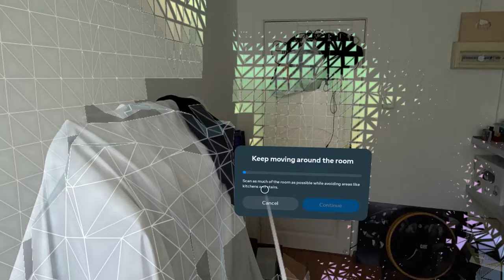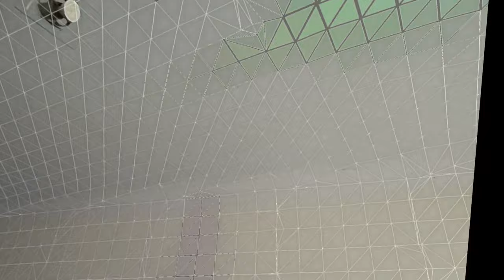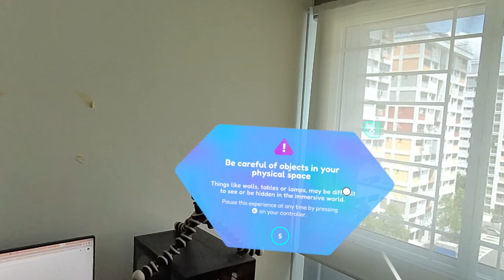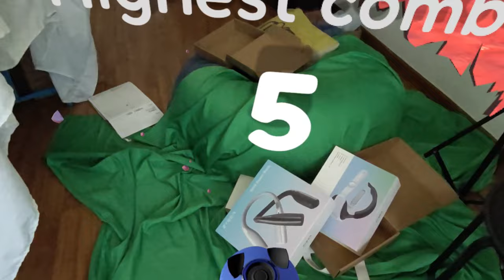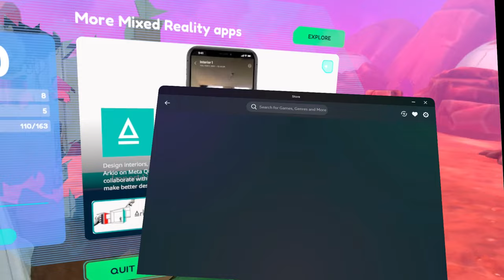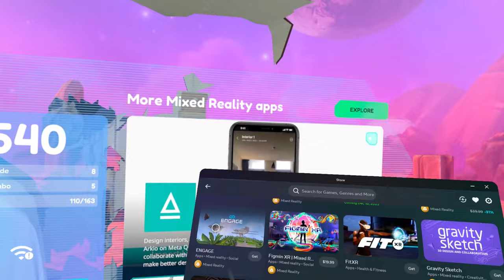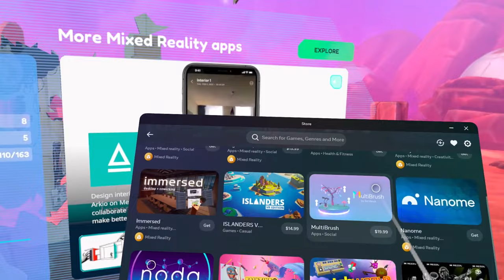WOULD THE QUEST 3 MIXED REALITY GRAPHICS MAKE THE DINOSAURS GO EXTINCT? FIRST ENCOUNTERS!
Dive into the fascinating world of mixed reality with me as I explore the brand-new Meta Quest 3! From the intriguing "wobbling" and "bubbling" effects in the passthrough menu to the vibrant colors and immersive graphics, I break it all down for you.

🎮 GAME SPOTLIGHT: Experience "First Encounters," a pre-installed game on every Quest 3 device. Watch as adorable aliens burst through your real walls and ceilings, creating a captivating blend of the real and digital worlds.

🛠 META QUEST 3 ISSUES: While the color passthrough tech is mind-blowing, I've noticed some graininess. Let's discuss and see if mixed reality gaming can overshadow these minor hiccups.

👉 RELATED: Wondering about the graininess of the Meta Quest 3 passthrough? [Link to the article about "Why Your Meta Quest 3 Passthrough Is Grainy"]

🔍 OPTIMISED FOR YOU: This video is tailored to give you a hands-on experience of the Meta Quest 3's mixed reality capabilities, ensuring you're well-informed before diving into this new era of gaming.

ZybrVR Accessories Power Bank, Link cable, and more!
: North America store - ships to the US, Canada & Mexico
: International store - ships to other destinations
Wifi 6 Router Asus XT8
Hp Reverb G2
Audio Technica noise-canceling headphones
Xbox S wireless controller
Lenovo bluetooth Earbuds
1.5V rechargeable AA batteries